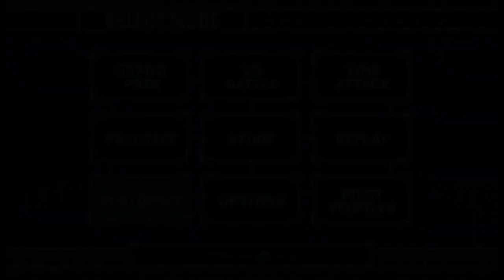WHAT Am I Driving?! - F-Zero GX Emerald Cup (Master Class)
It's Molly's turn to give me a machine to pilot, and wow is this one bizarre. It's possibly the most ASYMMETRICAL thing I've ever seen, but more importantly: can it win the Emerald Cup?

TIMESTAMPS
00:00 A truly bizarre ride
00:52 Fire Field: Cylinder Knot
05:23 Green Plant: Intersection
09:04 Casino Palace: Double Branches
15:54 Lightning: Half Pipe
19:57 Big Blue: Ordeal
23:34 Final Results
25:03 Get your Abstract Adventure today!